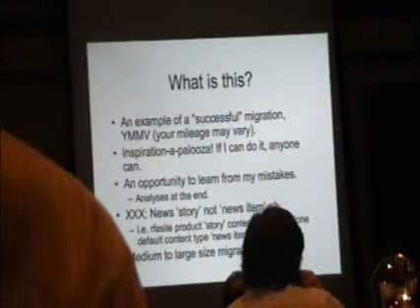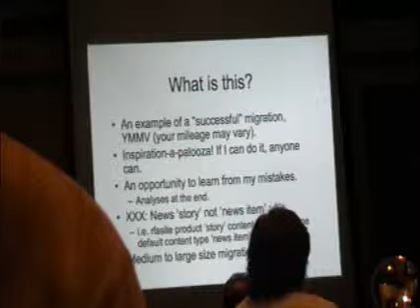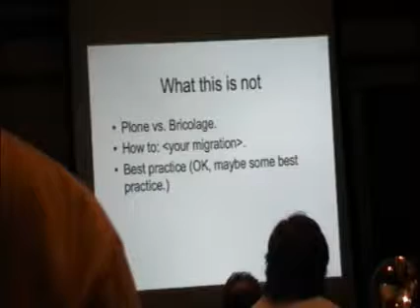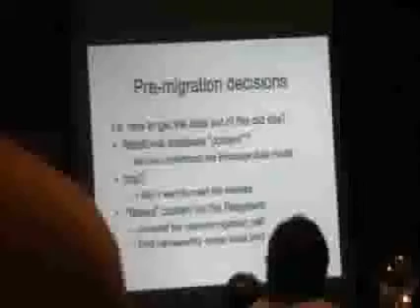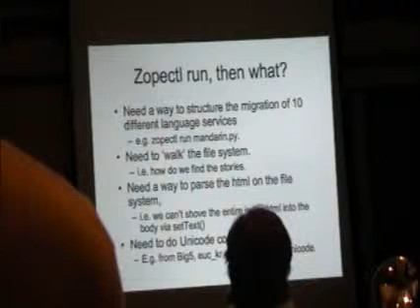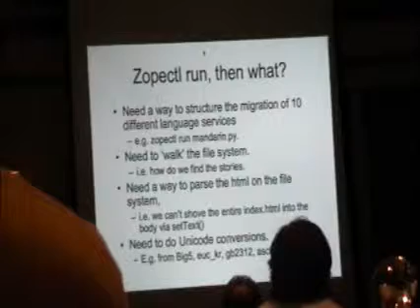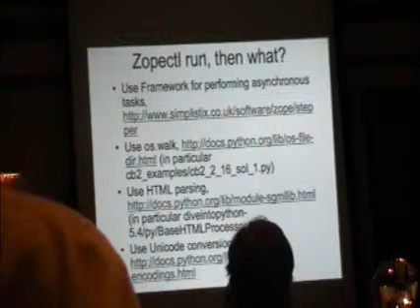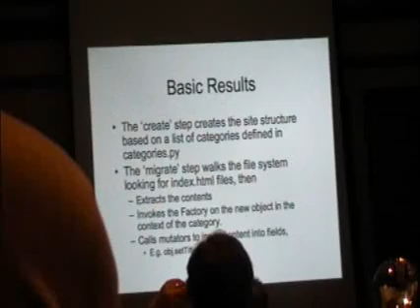Alex Clark - How I migrated 206,533 News Stories from Bricolage to Plone - Part 1/4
Plone Symposium East 2008 - Day 1